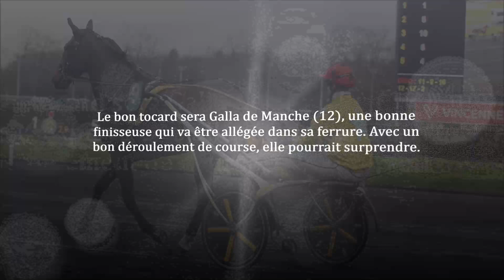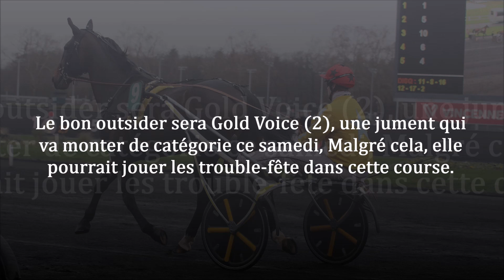Pronostic pour le Quinté du samedi 12 novembre 2022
Pronostic PMU de Fréquence Turf pour le Quinté du samedi 12 novembre 2022 (Réunion n°1 - Course n°3).

Pour l'analyse complète de la course avec les commentaires, suivez ce lien